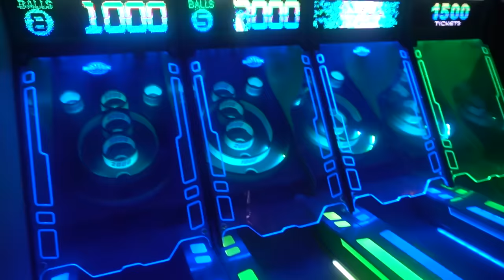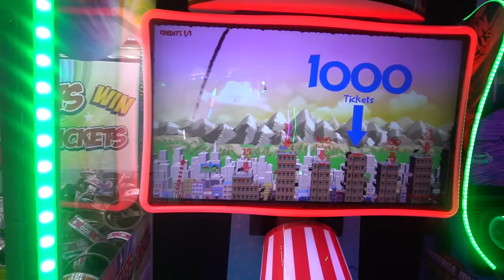TEN YEARS LATER ➡️ HAPPY BIRTHDAY, DAXTON!